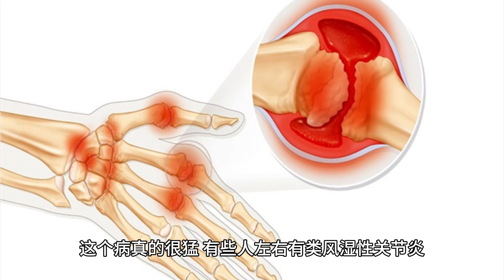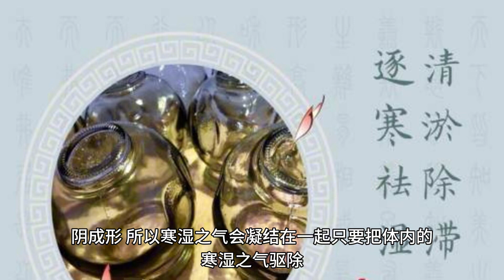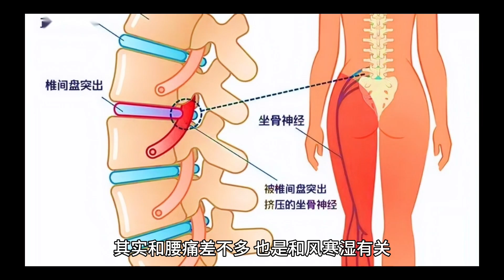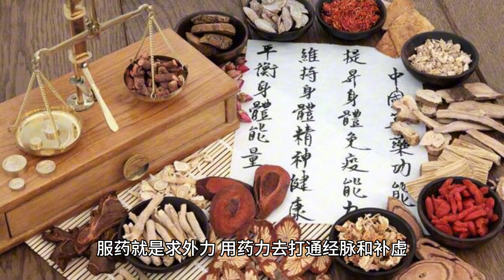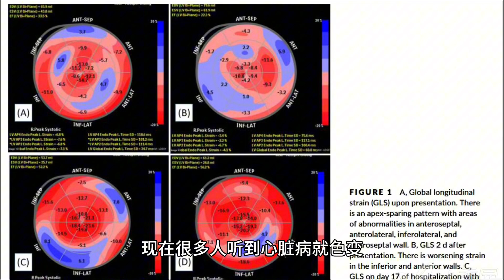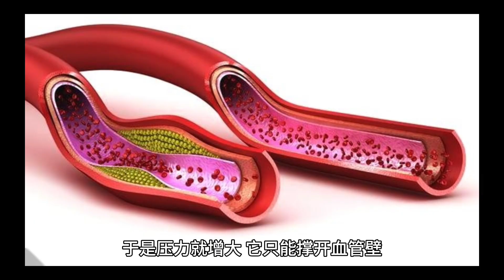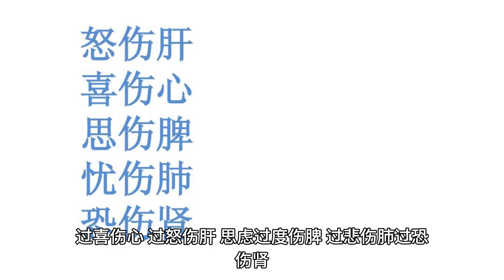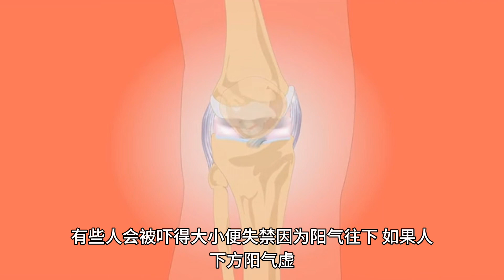中医这样看待癌症4